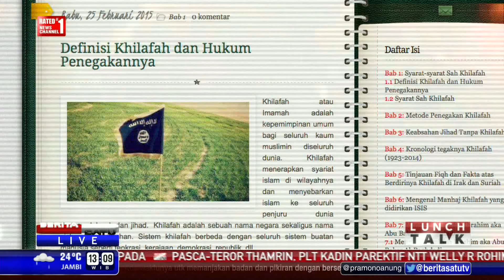Lunch Talk: Bersih-bersih Konten Radikal # 1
Aksi teror yang terjadi di Sarinah kembali membuat Kementerian Komunikasi dan Informatika melakukan pembersihan situs radikal. Ini dilakukan untuk mencegah konten radikal berkembang di Indonesia. Lalu apakah nantinya ini menjadi solusi teroris tidak berkembang di Indonesia? Ikuti dialognya bersama Kepala Pusat Informasi dan Humas Kemenkominfo Ismail Cawidu serta pengamat cyber crime Judith Monique Samantha Lubis.

Facebook.com/BeritaSatuTV
Youtube.com/BeritaSatu